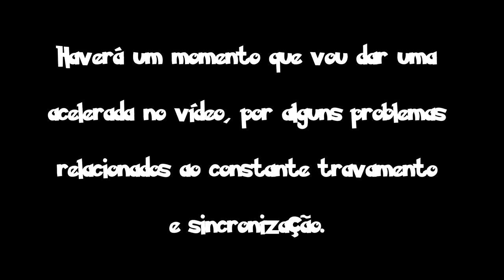✪ Pokémon TCG - Marshadow GX da Loucura! (com Alex Silva)